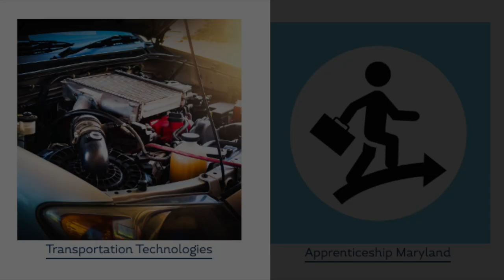QACHS CTE Engineering Class